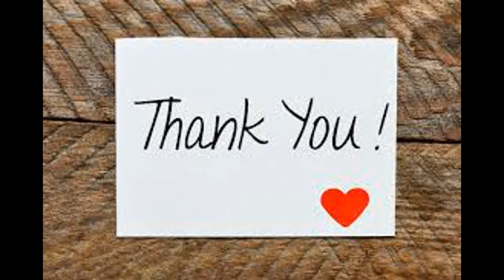M.o.M. Elite Nature DPS POV + Final boss solo heal!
It has been a little while since I have been able to get videos up. Hopefully, going forward I will have more time and a better connection to get more videos up. I can not guarantee this though, there is a lot going on in my life at the moment. With that said, I will try to get more content up and regularly like I use to.